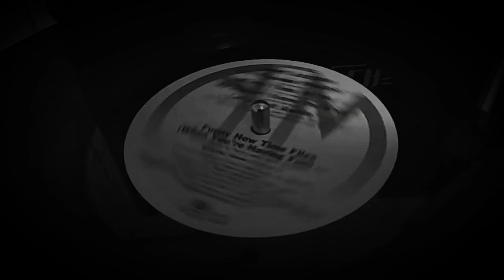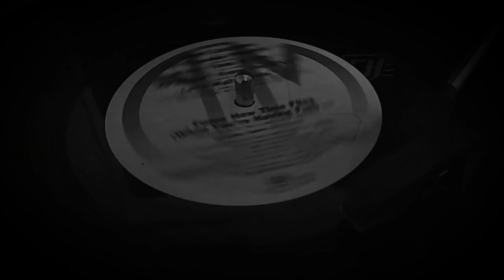Janet Jackson funny how time flies when you're having fun